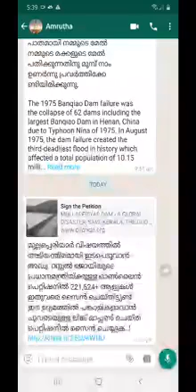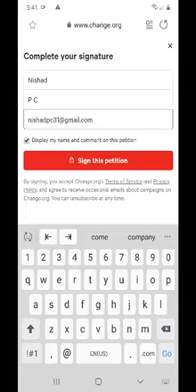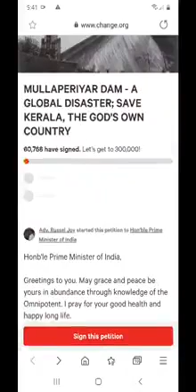Mullaperiyar dam |online pettition to Prime minister|Adv RusseJoy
Save Kerala Brigade
Online Membership Form

മുല്ലപ്പെരിയാർ വിഷയത്തിൽ അടിയന്തിരമായി ഇടപെടുവാൻ സേവ് കേരള ബ്രിഗേഡ് പ്രസിഡൻറ് അഡ്വ. റസ്സൽ ജോയി സാറിൻ്റെ പ്രധാനമന്ത്രിയ്ക്കുള്ള ഓൺലൈൻ പെറ്റീഷനിൽ ജോയിൻ ചെയ്യൂ...! ഇതുവരെ *255,730* ആളുകൾ സൈൻ ചെയ്തിട്ടുണ്ട്. ഈ ഉദ്യമത്തിൽ  പങ്കാളികളാവാൻ ചുവടെയുള്ള ലിങ്ക് ഓപ്പൺ ചെയ്ത് പെറ്റീഷനിൽ സൈൻ ചെയ്യുക..! പരമാവധി ഷെയർ ചെയ്യൂ.! എല്ലാവരുടെയും ആത്മാർ
ത്ഥ സഹകരണം പ്രതീക്ഷി
യ്ക്കുന്നു.